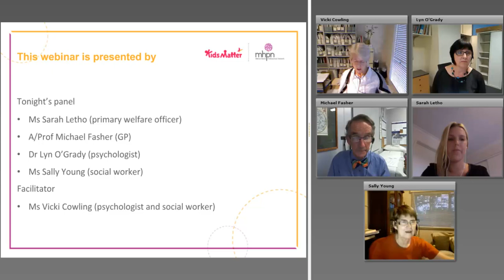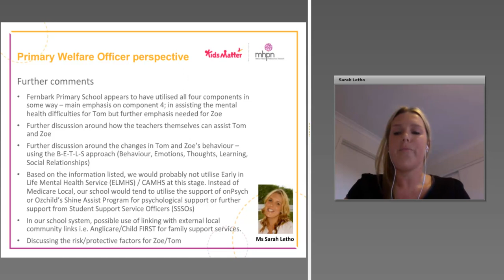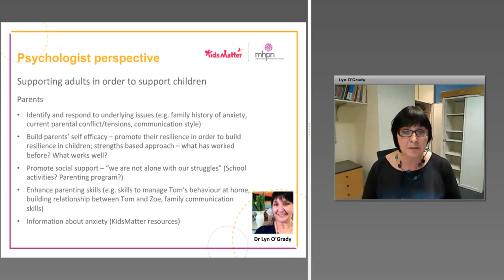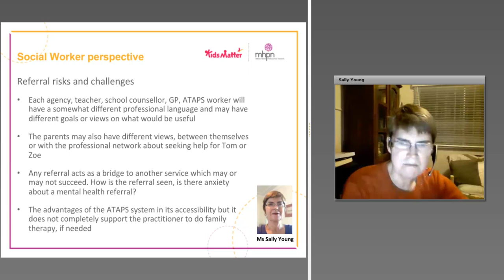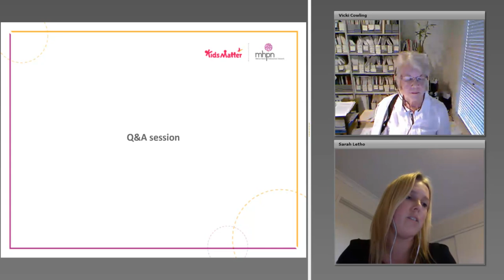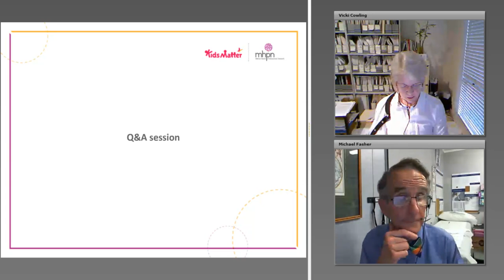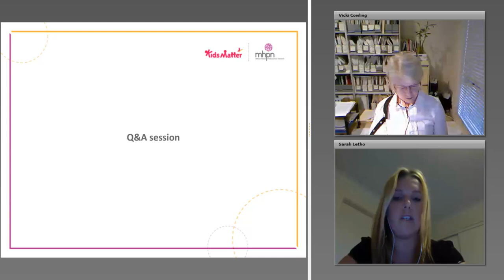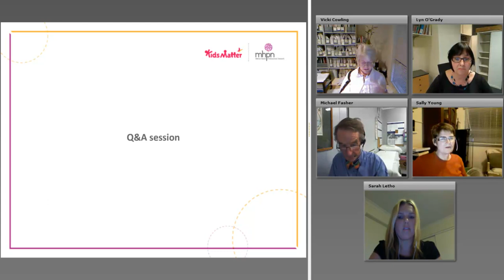Supporting the Mental Health and Wellbeing of Primary School Children and their Families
join our esteemed webinar panel on Thursday 27 November at 7.15 pm AEDT as they explore how to work together to support the needs of the Harper family, who have two children attending primary school.

The family is concerned that Zoe, at ten years old, places too much pressure on herself to perform academically and is becoming increasingly worried about adult-type issues. Tom, aged seven, is having issues with controlling his temper.

The panel will consider strategies to support the family in both the home and school environment.

For more high quality interdisiciplinary panel discussions like this one,